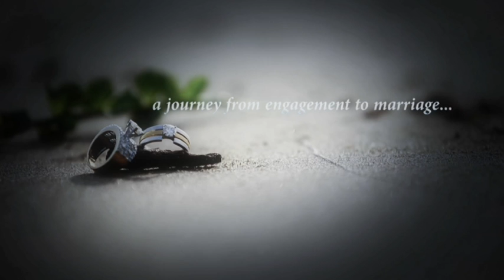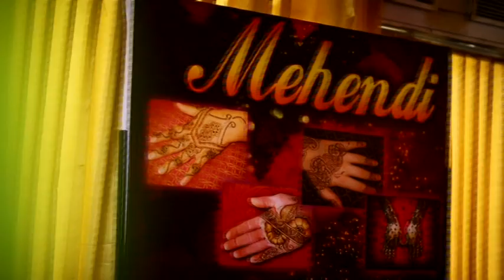Raj weds Varsha